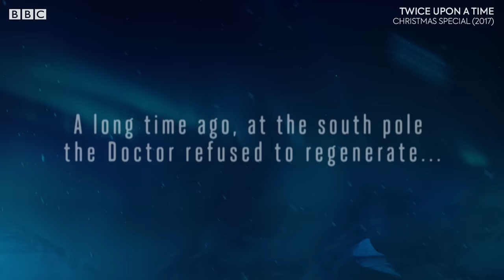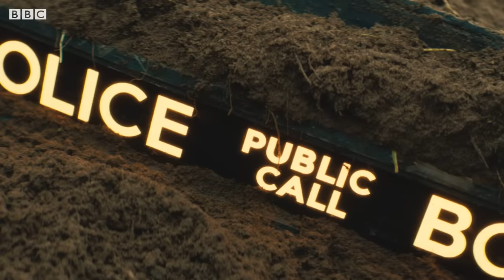Multiple Doctors: Best Moments | Doctor Who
Relive some of the moments when the Doctor crossed their own timeline and met a very familiar face (or faces!)